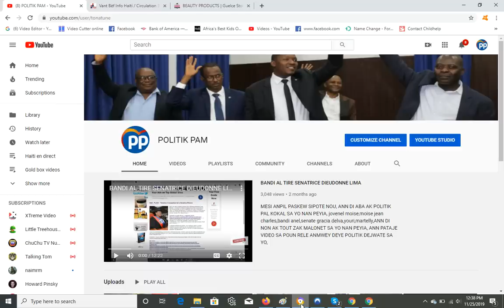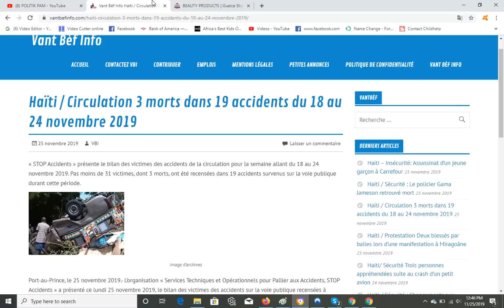GWO AKSIDAN MACHIN HAITI, ANPIL MOUN MOURI